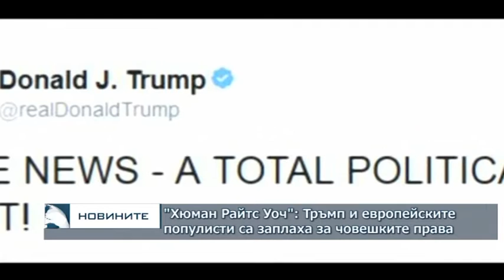"Хюман Райтс Уоч": Тръмп и европейските популисти са заплаха за човешките права